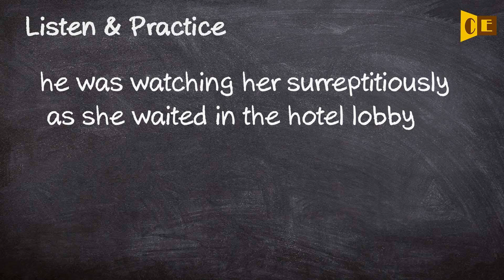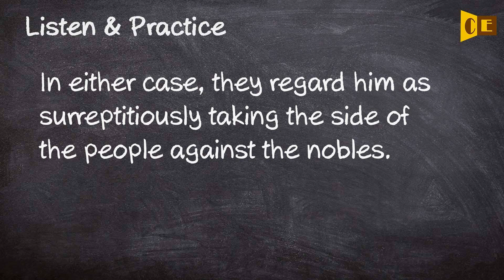Surreptitiously Pronunciation, Paraphrase, Listen & Practice